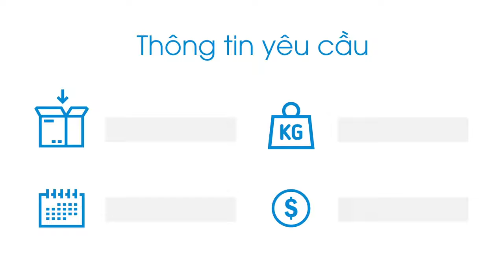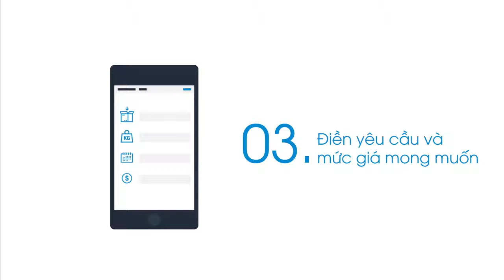Dựng video Giới thiệu Ứng dụng Kết nối Xe chiều về NetLoading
Minh Dương là đơn vị truyền thông trong lĩnh vực sản xuất các video doanh nghiệp, video quảng cáo theo yêu cầu.

Dịch vụ dựng phim

Dựng phim quảng bá sản phẩm doanh nghiệp
Thiết kế phim 2D, 3D sinh động, hấp dẫn
Cắt ghép video từ hình ảnh phong phú
Cắt ghép kỹ xảo, nhac cho video clip hấp dẫn
Dựng phụ đề, lồng tiếng cho video clip